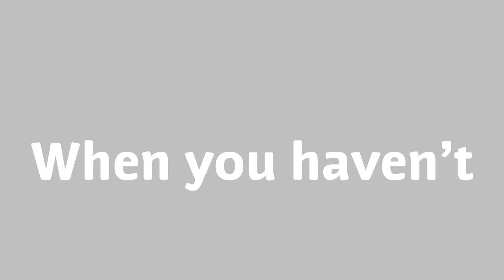The Long Goodbye 2018